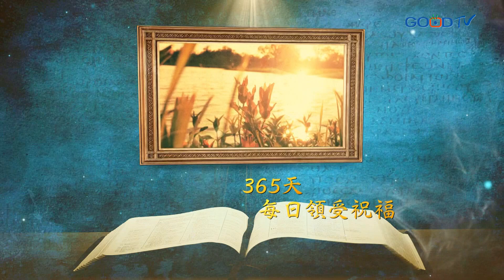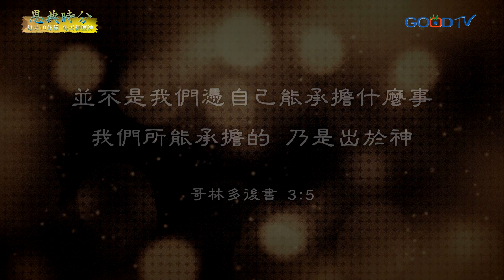恩典時分~感恩的心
保羅說到：靠著神的恩典，我得以有了今天，而且神賜給我們的恩典並沒有落空，神的恩典與我們同在。時常數算神的恩典，就會發現一路上都有上帝同行。